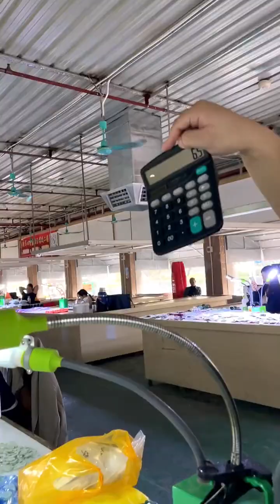预算200元能买到什么样的天然翡翠！綠A翡翠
你好，歡迎來到綠A翡翠
翡翠世家，祖上三代做翡翠。從小接觸翡翠長大了做翡翠
家族從事翡翠事業，只为您提供高性价比高品质翡翠,投資收藏，您的資產配置首選！
☎喜歡翡翠的朋友請聯繫我們
微信：Lvajade
 Line：Lvajade

🔴本店專營天然翡翠A貨，我們致力於為每一個客戶甄選出最適合自己的翡翠，不讓一位客戶遺憾，不使一塊美玉蒙塵。
⭐️貨源優勢：工廠直營，海量貨源。
⭐️專業團隊：品質把控，祖上三代珠寶從業經驗。
⭐️貨品保證：一物一證，支持全球珠寶檢測機構復檢。
⭐️售後無憂：專屬客服，一對一服務。

⏰各主播直播時間段（北京時間）